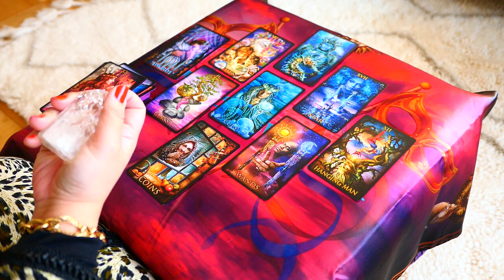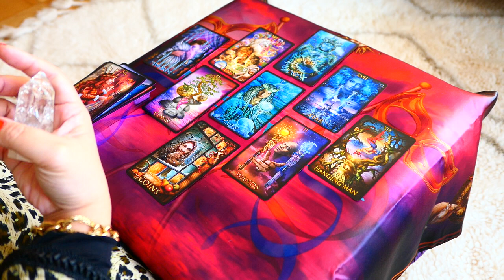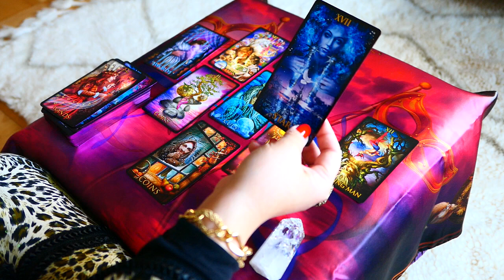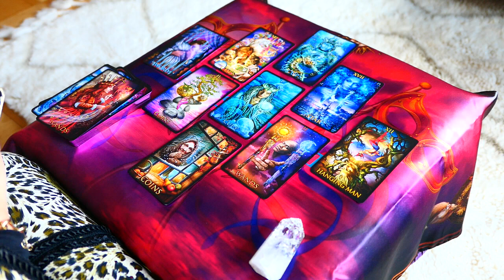GEMINI ~ You both can't stop thinking about each other, missing much ~ WLC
♥️️For EXTENDED version of this video:

to order for personal readings and more extended reading videos. Don't forget to signup to my website to receive discount :-)